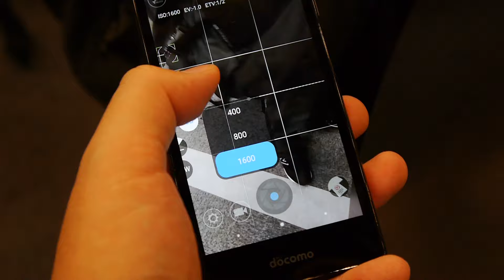一括648円、ドコモの格安スマホ「MONO MO-01J」のマニュアル撮影機能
本体価格一括648円、ドコモ初のオリジナルスマホ「MONO MO-01J」速攻レビュー | BUZZAP！（バザップ！）